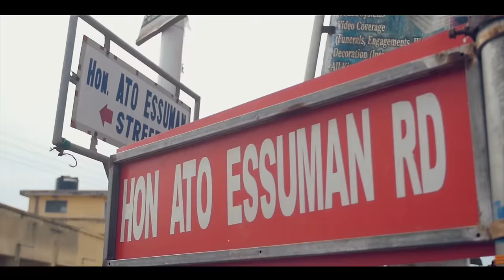Lokal Shock ft Koby Symple - mifi saltpond (official video)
Music video by Lokal performing ''mifi saltpond". nkusukum odambea festival